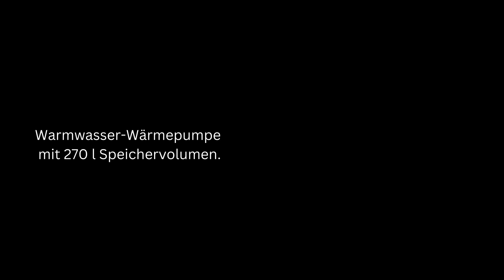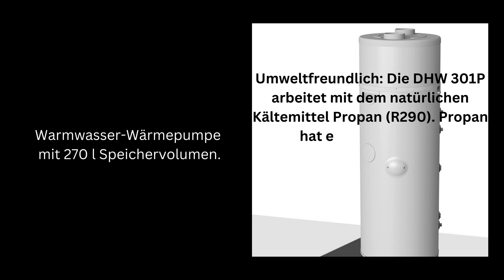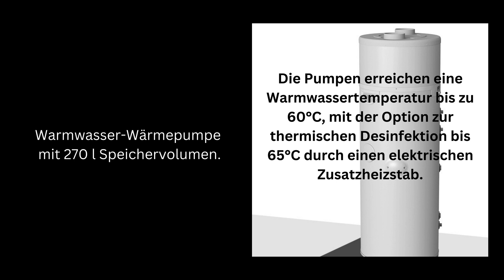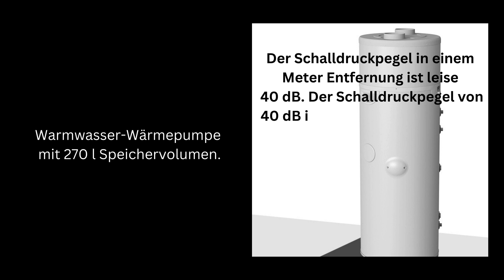Warmwasser-Wärmepumpe DIMPLEX 2DHW-301P Die perfekte Lösung für Ihr Zuhause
In diesem Video erfahren Sie, wie Sie mit der Warmwasser-Wärmepumpe DIMPLEX DHW 301P Geld und Energie sparen können. Die Warmwasser-Wärmepumpe nutzt die kostenlose Wärme aus der Umgebungsluft oder der Raumluft zur Erzeugung von warmem Wasser. Das macht sie zu einer effizienten und kostengünstigen Alternative zu herkömmlichen Warmwassersystemen.
Effiziente und kostengünstige Warmwasserbereitung: Die Warmwasser-Wärmepumpe DIMPLEX DHW 301P hat einen COP von bis zu 3,10, was bedeutet, dass sie für die Erzeugung von 1 kW Wärme nur 0,33 kW Strom benötigt. Das macht sie zu einer der effizientesten Warmwasser-Wärmepumpen auf dem Markt.
Umweltfreundlich: Die Warmwasser-Wärmepumpe DIMPLEX DHW 301P verwendet das natürliche Kältemittel Propan (R290), das einen sehr niedrigen GWP-Wert von nur 3 hat. Das macht sie zu einer umweltfreundlichen Lösung für die Warmwasserbereitung.
Kombinierbar mit Photovoltaikanlagen: Die Warmwasser-Wärmepumpe DIMPLEX DHW 301P kann mit Photovoltaikanlagen kombiniert werden. Dadurch können Sie Ihre selbst erzeugte Solarenergie zur Warmwasserbereitung nutzen und so Ihre Stromkosten senken.